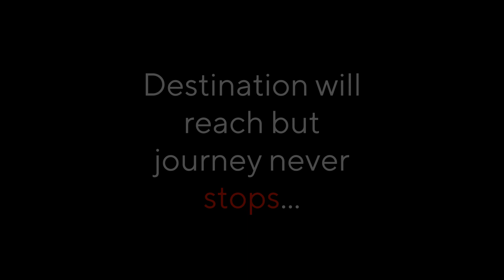Do it in 40th lake Bagdadiya, Balad Jeddah vlog visit saudi -بحيرة بغداد ، دولة سعودية للغاية اغاني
Equipment
Bike: Trinx M116
Camera: Dji Osmo Action cam, Xiaomi Mi 10 Lite
Editor: Movavi Video Editor Plus 2021
Compress: Handbrake

Music
Cooper Cannell | Simple Gifts